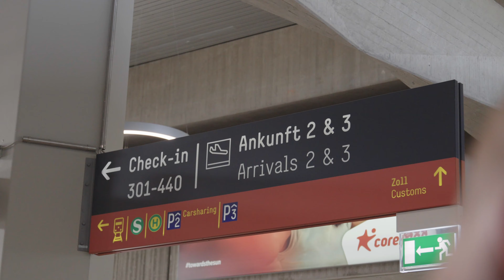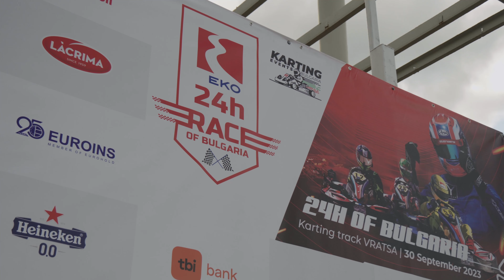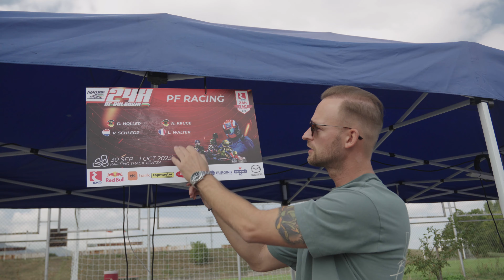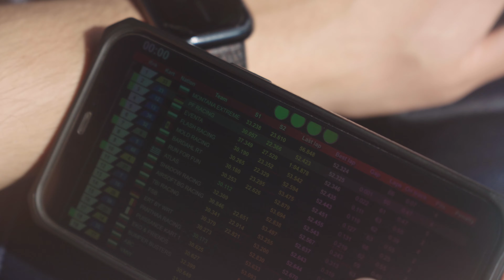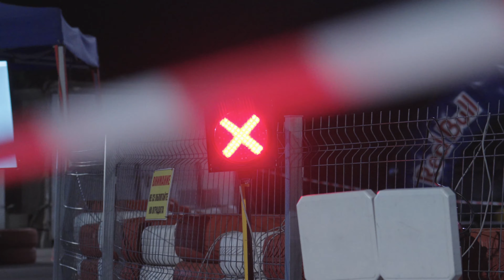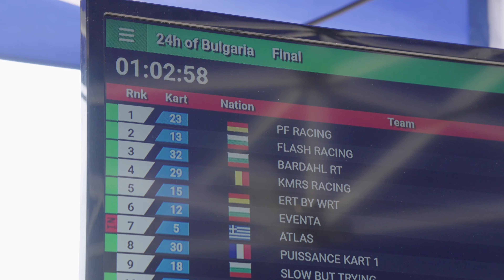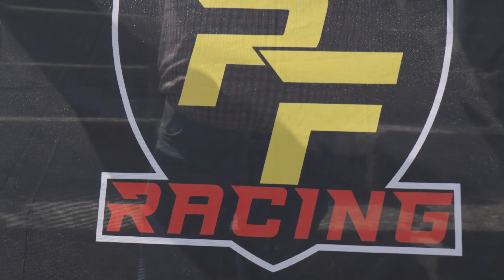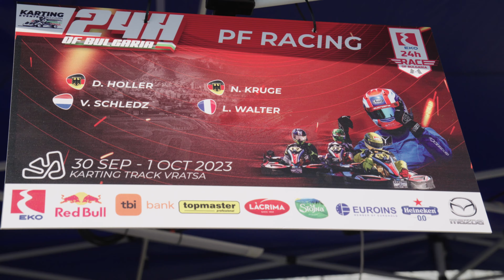Viva Kart Vegas | Folge 3: Revved up in Bulgaria! | EKO 24h Bulgaria 2023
In der 3. Folge von "Viva Kart Vegas" reisen wir in den Osten Europa's. Im bulgarischen Vratsa zeigen wir euch mit Karting Events Bulgaria wie ein erfolgreiches ein 24h Leihkartrennen aussieht!

Special thanks to Alex from @surrealmedia for the drone-shots!